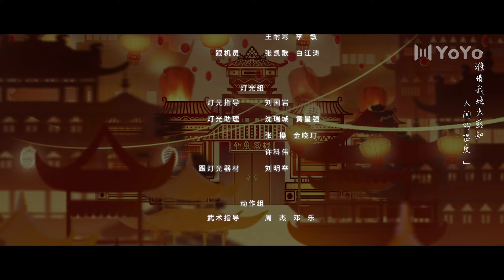【FULL】⭐如意客栈EP18⭐｜电视剧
剧名：如意客栈
类型：爱情、古装
主演：柯乃予、王雅琪、李卓揚、黃俊捷